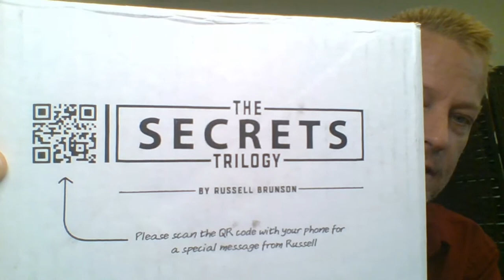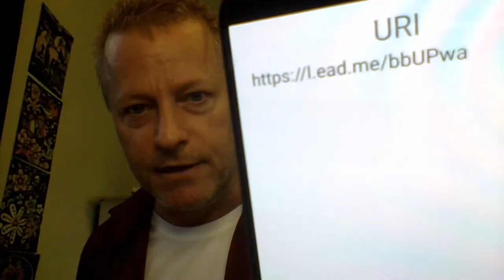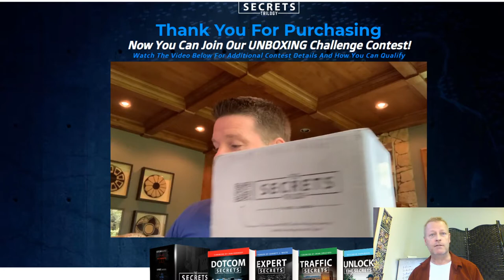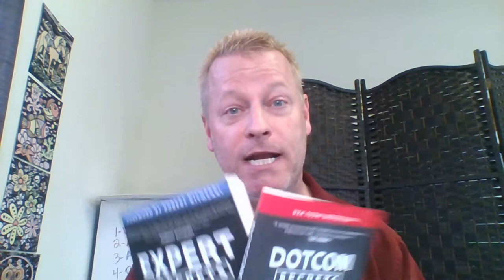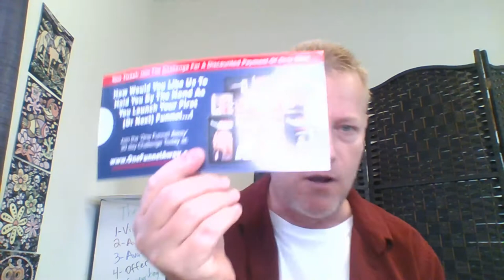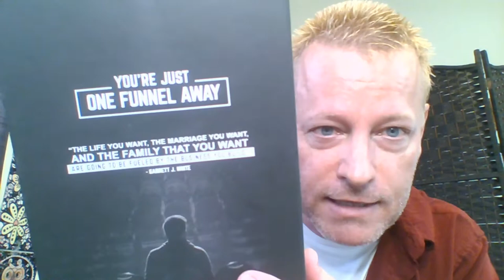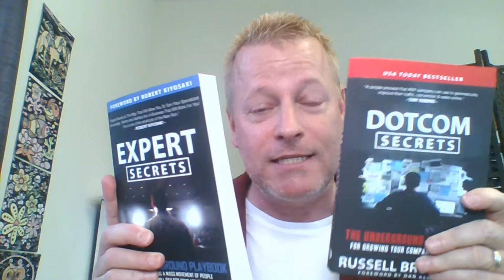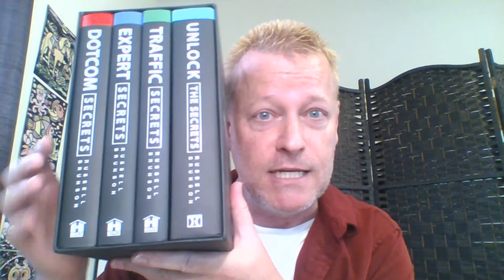Course Income Secrets - #146 What is an unboxing video and how to create one?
What is an unboxing video and how to create one

You must have heard about unboxing videos before, right?

If not, there's just videos of you recording yourself opening something.

It's like capturing your excitement of opening a gift.

Usually, you'll be unboxing something you are excited to have received.

There is another type of unboxing video.

It could be that you are recording it for an online retailer to show potential customers what's in the box.

We are not talking about the 2nd type here though.

How do you make an unboxing video?

It's pretty simple.

You setup your camera and the box and start recording.

A few things to keep in mind though.

Don't rip the box or packaging in case you  want to redo it.

You should explain what you are about to open and why you are doing a video.

You will also want to say a little bit about yourself.

In my case, I talk about how I live 12 hours away from my family and that I'm doing online marketing...